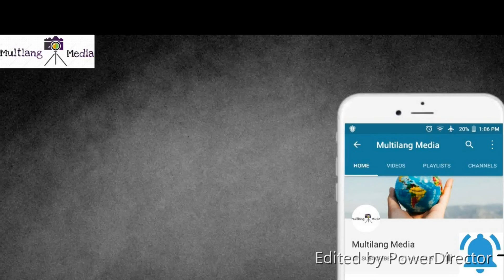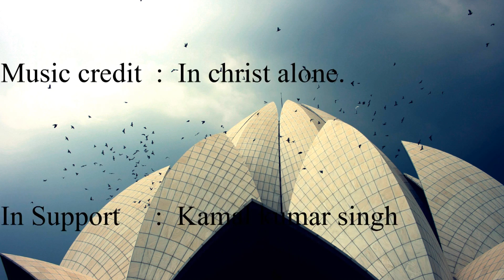(Part-2) Lotus temple Music Video | Baha'i religion | S1 Ep 04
Hy guys.
so, can we reach 50 likes.
So we are back with a new religious music video about lotus temple.
This channel is about travelling and documentaries.
Thank you and keep support.